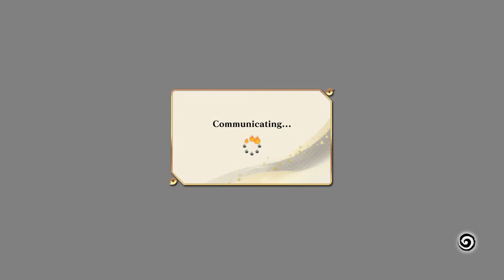NARUTO STORM CONNECTIONS